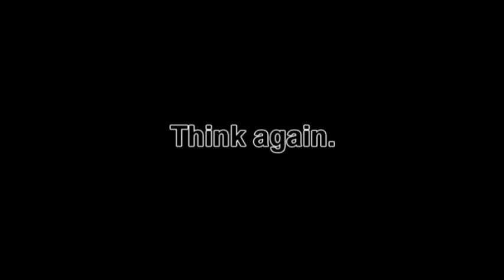This Halloween Trailer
Hello,

Please enjoy this short trailer for something you may think might not occur to you this halloween. You'd be wrong however. No one is safe...